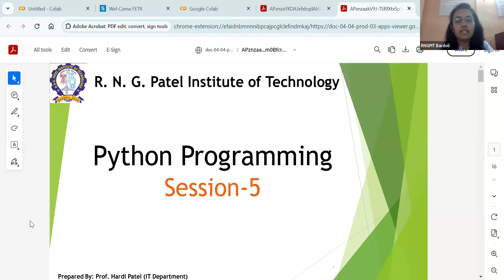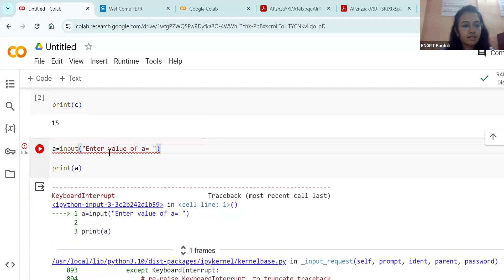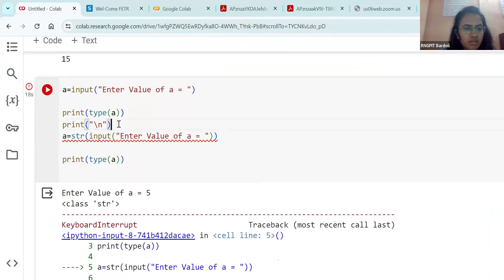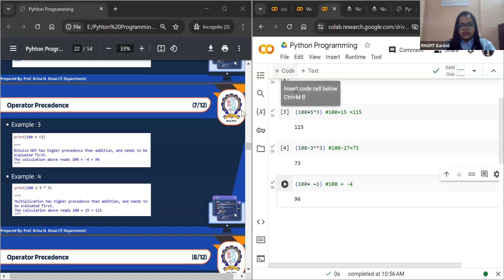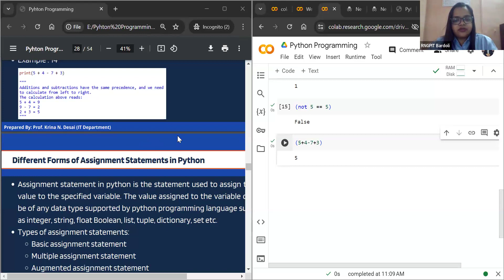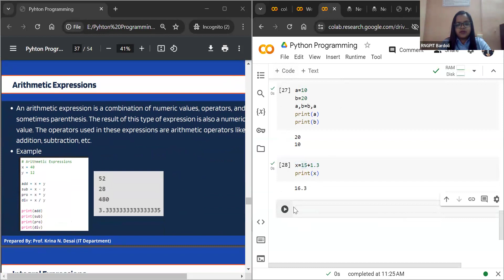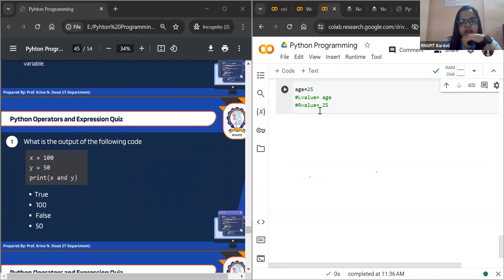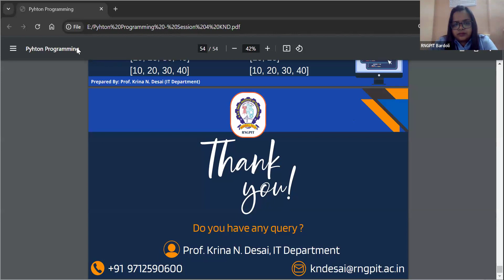RNGPIT Summer Training Programme 2024 - Day 6